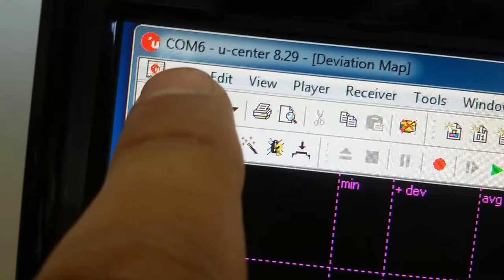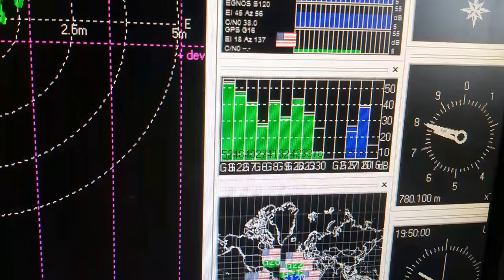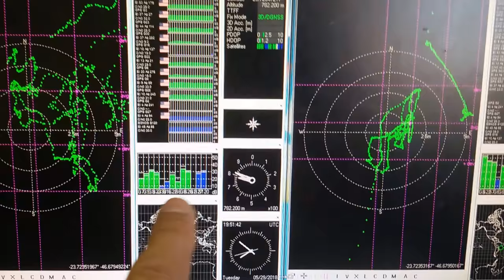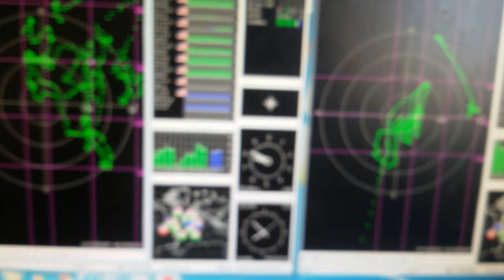PESQUISA ESTUDO TESTE COMPARATIVO NOSSO GPS DE DIVERSIDADE COM UM GPS NORMAL SERGTECH SERGTEC